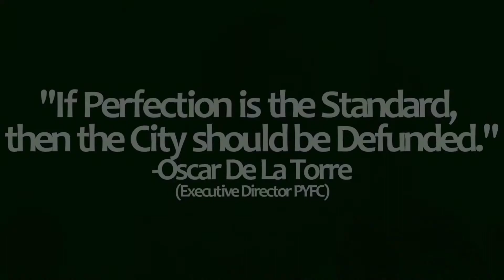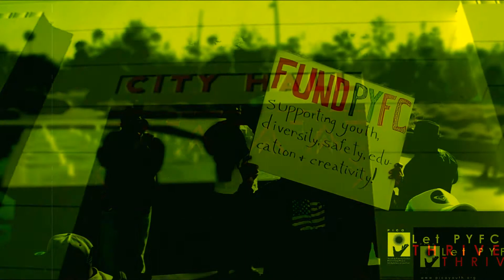PYFC March to City Hall: We're Coming Back!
Join us to LetPYFCThrive and ReInvestInOurYouth!
Meet at PYFC at 3:30 (715 Pico Blvd, Santa Monica, CA 90405)
March Begins at 4:00 pm

If you cannot meet us at PYFC, meet us starting at 5pm at City Hall (on 1685 Main Street, Santa Monica, CA 90401).

Plan to be there late if possible.
Young children welcome!

Our goal is to reach 1000 signatures in the next week!

Pico Youth & Family Center aka @ pyfc.santamonica